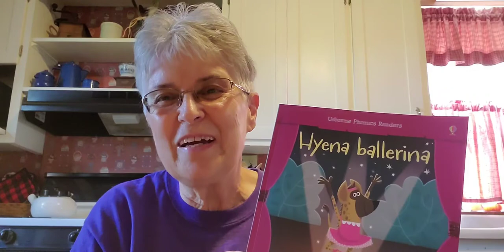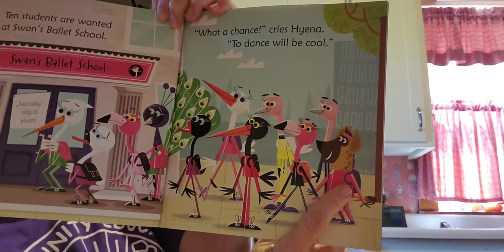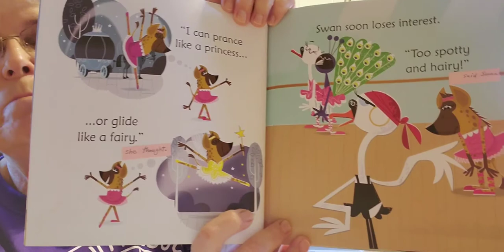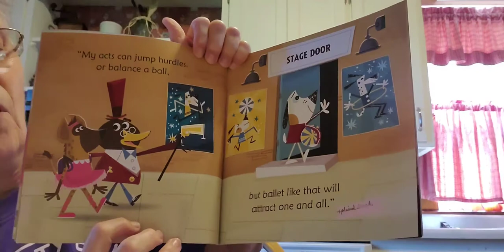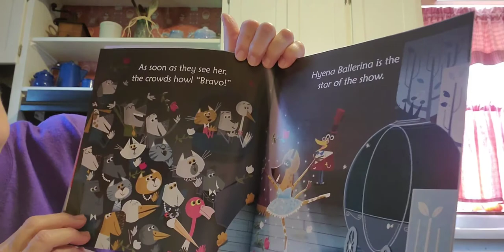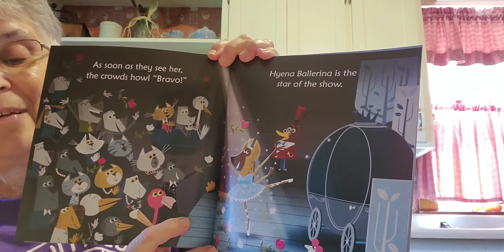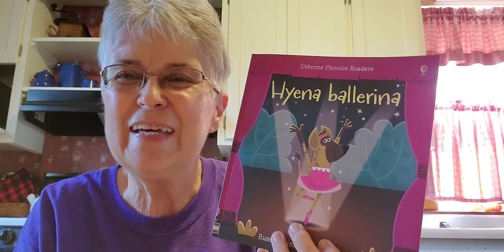Hyena Ballerina - Books for Beginners 2020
Mrs. Millsap reading Hyena Ballerina to celebrate Books for Beginners Day.